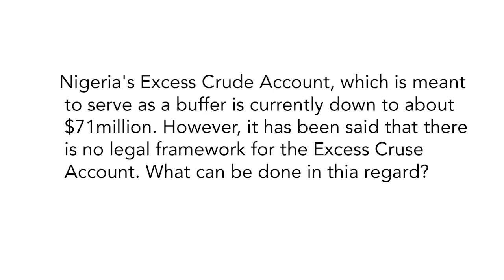CEO Speaks: Gbite Adeniji on Coronavirus , Oil Price Impact on the Nigerian Economy II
In this edition of CEO Speaks, the Partner, ADVISORY Legal Consultants speak on the Impact of the Coronavirus and what  it will take for the Economy to revive again.